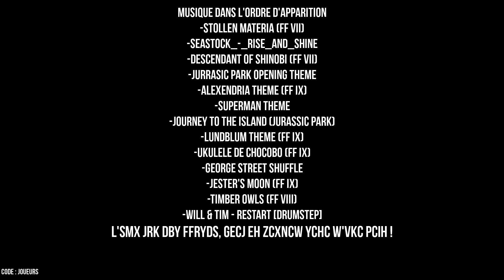Des jeux à deux ep8 : Raptor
Raptor ! Un jeu d'affrontement asymétrique opposant un groupe de scientifique à une famille de Vélociraptor ! Et c'est le premier jeu où on a des avis différents ^^

Merci aussi aux membres du forum de la loge du crépuscule d'argent

Vidéo écrite et réalisée par Alicia et Rémi Pépin.